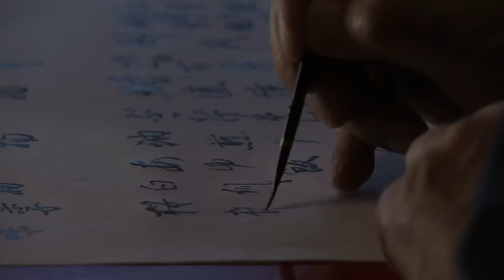The Last Edo Chef - QPIX Documentary Trailer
A serene personal meeting with Japanese Edo-period (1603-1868) cultural Master and Chef Hiroshi Fukuda, a man determined to save and re-create the most ancient Edo recipes.